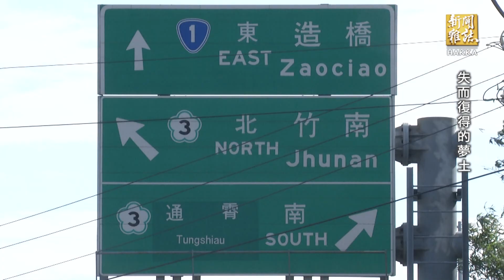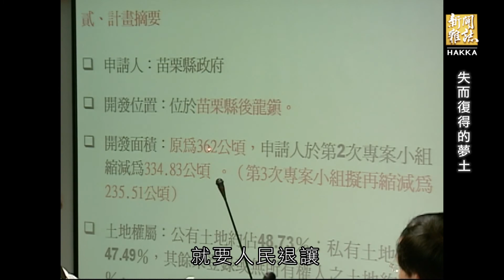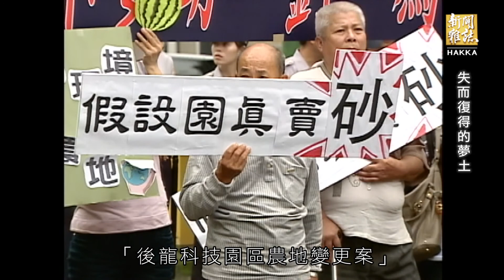【失而復得的夢土】客家新聞雜誌第533集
２００８年，苗栗縣政府預計徵收後龍鎮共３６０公頃的土地，做為後龍科技園區，大多在灣寶里，其中１５０多公頃更是全台少有的特定農業區。原來在灣寶種地瓜的洪箱說，這麼好的農地要把它破壞掉嗎？她便號召鄉親一起走上街頭，花了三年的時間，北上１３次，展現莊稼人的韌性和決心，持續向政府討公道。總算灣寶整區保留下來了，跟大埔以及層出不窮的土地徵收案比起來，灣寶真是「幸運」。洪箱說很幸福，總算可以自由的在土地上行走、耕種。政府徵收人民土地，照理該有其公益性、必要性，但內政部營建署區委會２０１１年駁回「後龍科技園區農地變更案」至今快六年，或許我們可以再回頭檢視當初的公益性與必要性。